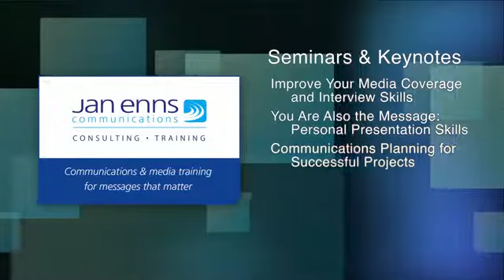Jan Enns, MA -Conference closing motivational presentation to large audience-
"When your message matters, get the communications and media training you need to deliver!" Have Jan speak at your next event.